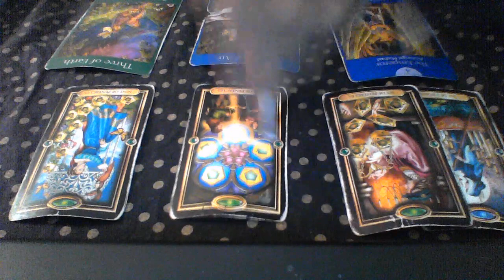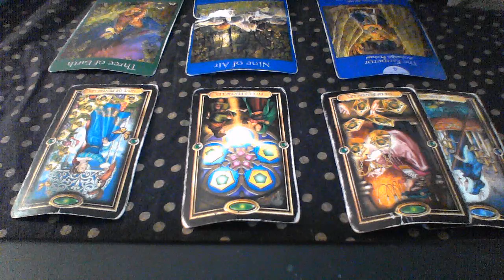CANCER TIMELESS ISOLATE THE ISSUE THEN BAM! 10 OF CUPS!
10off35
15off45

My astrological makeup:

Sun: Aquarius
Moon: Libra
Ascendant: Aries

Ellej446
TAROTOFELLE